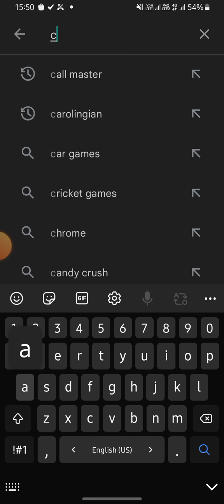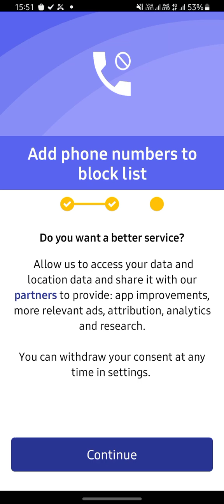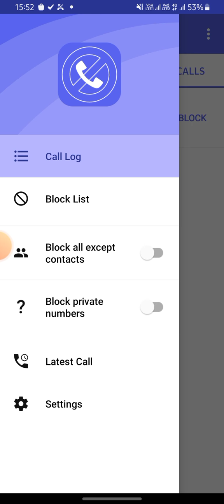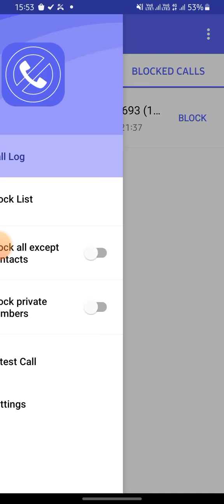अगर आपको कोई कॉल करके परेशान करता है फेक कॉल या फ्रॉड कॉल तो यह ट्रिक उपयोग करें @Technical systems